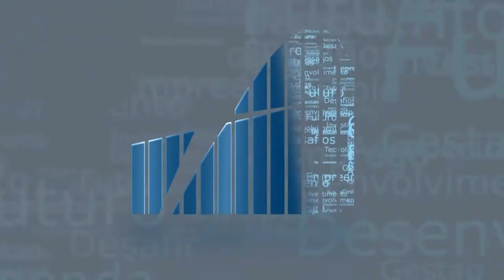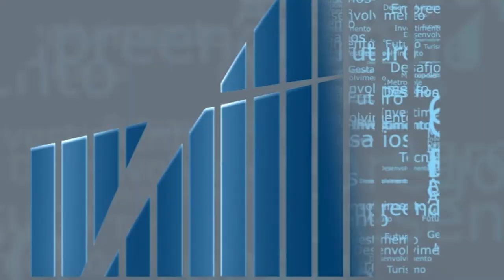Rio em Foco - Conselho Firjan de Mulheres - Bloco 4